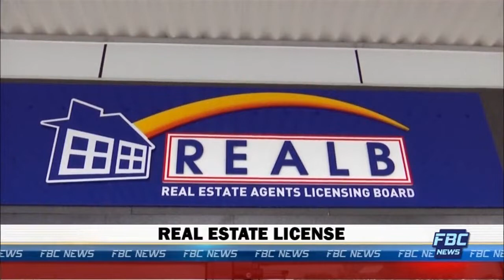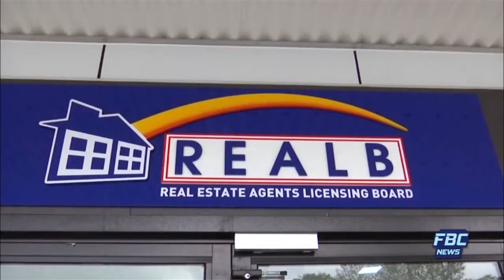FBC NEWS MORNING 12 08 19